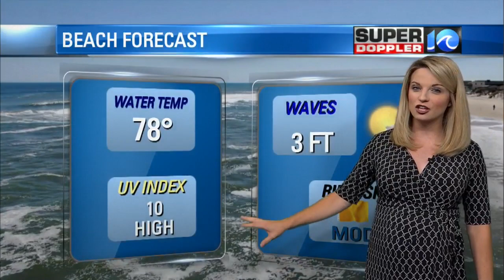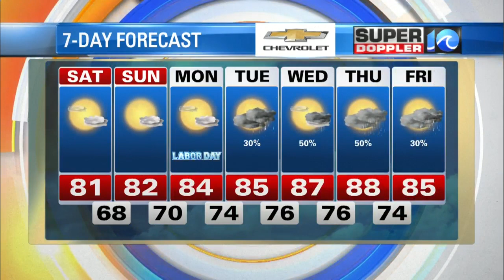Super Doppler 10 September 5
WAVY News 10's Meteorologist Caset Lehecka has the latest weather update for September 4.